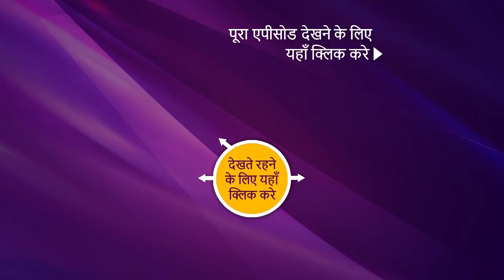The Kapil Sharma Show Season 2 | इस बार Ayushmann की Film में अलग क्या है? | EP 209 | 4th Dec 2021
Episode 209: What Is Different In This Ayushmann's Film?
Kapil makes a rocking entry and invites the star cast of Chandigarh Kare Aashiqui - Ayushmaan Khurana and Vaani Kapoor. They are here to promote their upcoming film. Kapil appreciates Ayushman's dedication to the transformation he did for the movie and turns towards Vaani to flirt with her. Ayushmaan and Vaani talk about their experience of working in the movie together and if there is any message this movie is advertising. To know more, watch the episode.